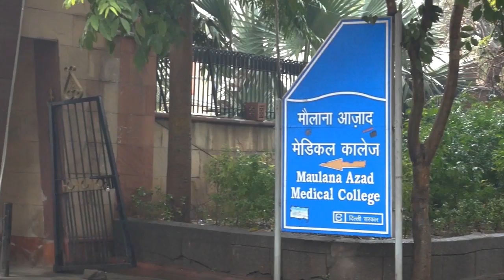Teaser | Visit to MAMC with Nalin Khandelwal | Coming Soon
Tomorrow at 6 P.M, We are going to upload Complete Video of Maulana Azad Medical College .We will show you all secret Information about MAMC
1. Mess
2. Faculty
3. Campus
4. Students Life in MAMC
5. Fest 6. Other Facilities